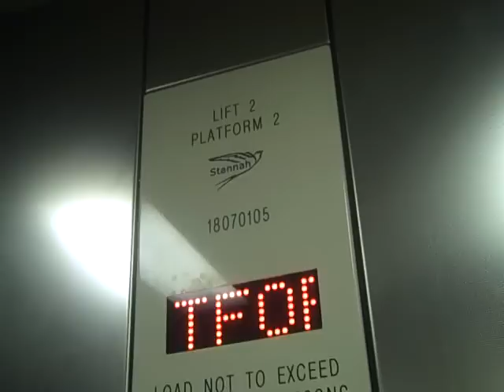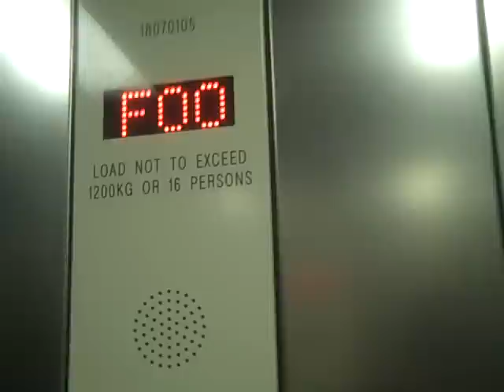Stannah Lift @ Kidderminster Platform 2.AVI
Serial No: 18070105
Floors: 2 (Platform,Footbridge)
Capacity: 1250KGS or 16 Persons
Doors: Double Speed Sliding Doors